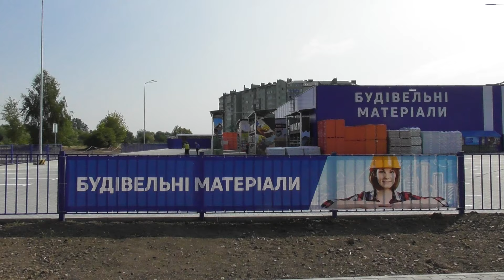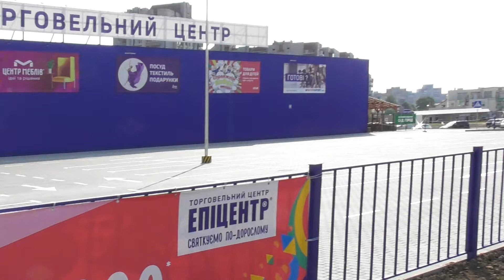Червоноград «Епіцентр» З ранку 9 серпня 2019 р Торговий центр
питання та відповіді у коментарі чи прем’єрі чату

дискусія заспокоює і надихає надію на те, що світ не такий уже й поганий ... КРУГОСВІТКА